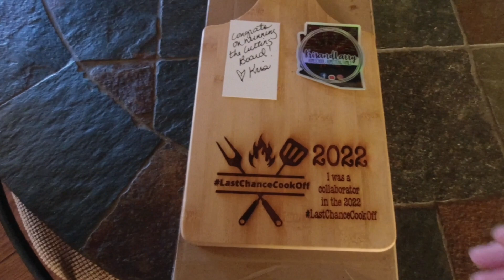Getting Ready For Winter On The Homestead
The gardens are done for the year and now they rest. Overall they served our family well this year with an abundance of vegetables. It's time to get wood for the wood burning stove in whatever form that looks like. There's also a few other projects that have to get done before it gets too cold.
We are a family learning to homestead on day at a time. Thank you for being here.